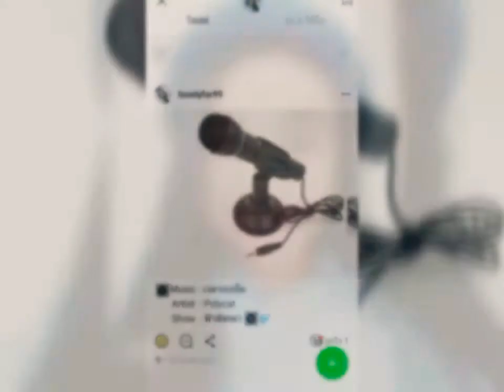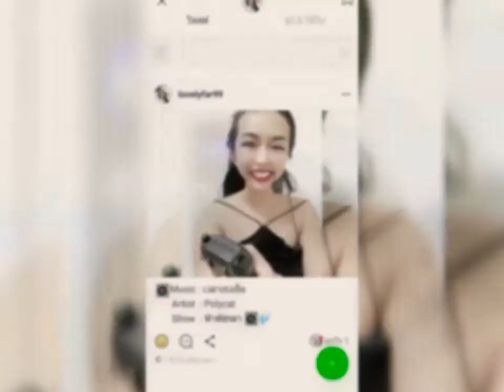On the ground - Rose' Blackpink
Persent cover By Far.demo